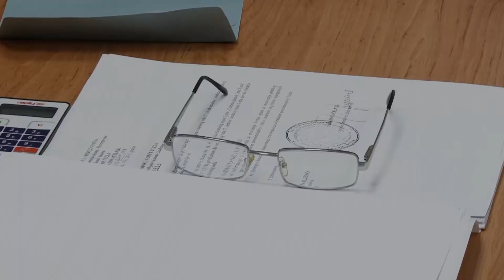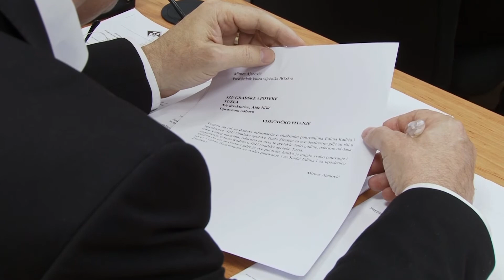Gradsko vijeće Tuzla: Aerozagađenje - problem svih građana - 21.11.2018.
Na današnjoj redovnoj sjednici Gradskog vijeća Tuzla najviše govora bilo je o aerozagađenju. Ova tačka pokrenula je veliku polemiku i raspravu između vijećnika. Svi vijećnici slažu se u jednom, odnosno da je aerogazađenje izuzetno veliki problem koji se tiče svih građana Tuzle. Vijećnici također smatraju da se o ovom problemu mora govoriti tokom cijele godine, a ne samo tokom zimske i grijne sezone. Odgovore na sva svoja pitanja tražili su kako od gradskih, tako i od viših niova vlasti u Bosni i Hercegovini.